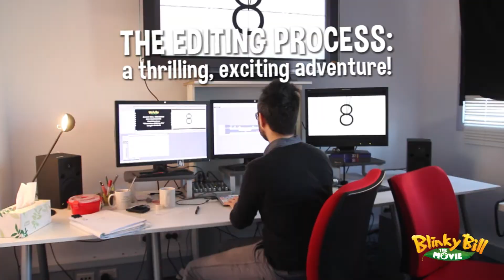MAKING OF BLINKY BILL THE MOVIE: EDITING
Tin Pang, the trailer editor for Blinky Bill the Movie, gives us a quick lowdown on what editing is and why it's so important to the film!